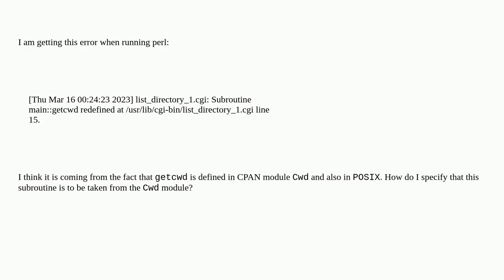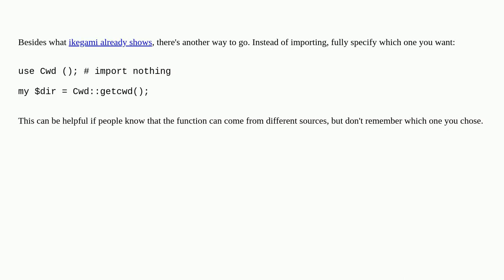Subroutine with same name in 2 different CPAN modules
A special thanks goes out to the community

  module subroutine perl